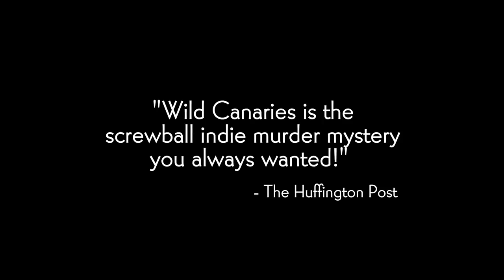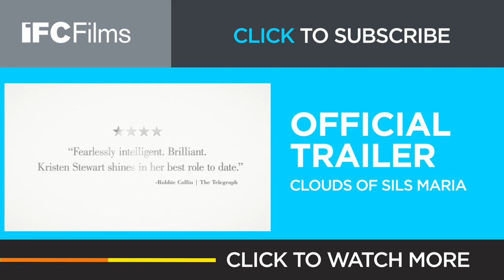Wild Canaries - Official Trailer I HD I IFC Films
Opening in theaters and VOD February 25th

Starring: Sophia Takal, Lawrence Michael Levine, Alia Shawkat & Annie Parisse

Madcap murder mystery meets razor-sharp relationship comedy in this witty twist on the detective movie—think Nancy Drew run amok in present-day Brooklyn. Husband and wife filmmaking team Sophia Takal and director Lawrence Michael Levine (Gabi on the Roof in July) star as recently engaged but perpetually bickering couple Barri and Noah. When their elderly downstairs neighbor suddenly kicks the bucket, the flighty Barri immediately suspects foul play. Cue a hilariously harebrained investigation as Barri—outfitted in a Columbo­-style trench coat—enlists her secretly-in-love-with-her lesbian roommate (Arrested Development’s Alia Shawkat) to help her get to the bottom of the matter. Parenthood’s Jason Ritter co-stars in this screwball whodunit, which crackles with zingy one-liners, a brassy retro score, and real romantic tension.